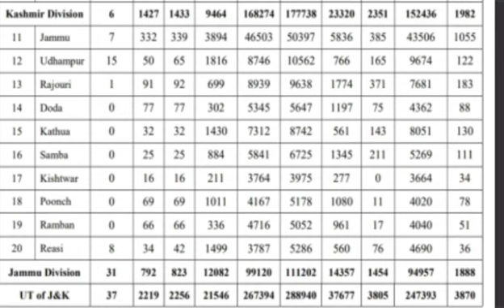Jammu & Kashmir reports 2256 new COVID cases (823 from Jammu division and 1433 from Kashmir division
Jammu & Kashmir reports 2256 new COVID cases (823 from Jammu division and 1433 from Kashmir division) 3805 recoveries, and 29 deaths (20 from Jammu division and 9 from Kashmir division) in the last 24 hours

Active cases: 37,677
Total recoveries: 2,47,393
Death toll: 3870